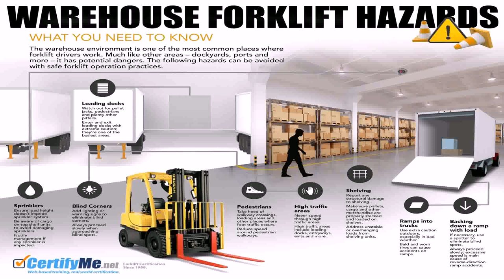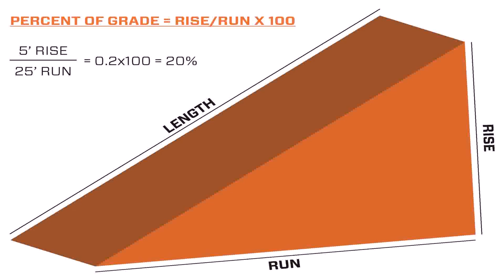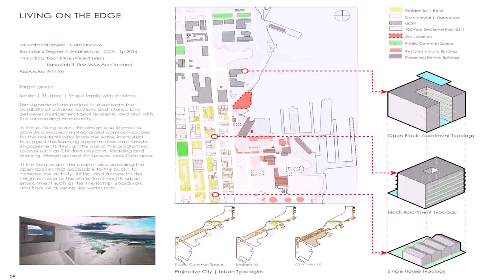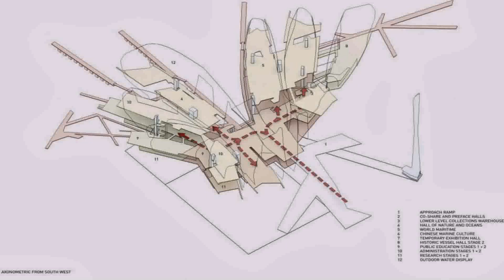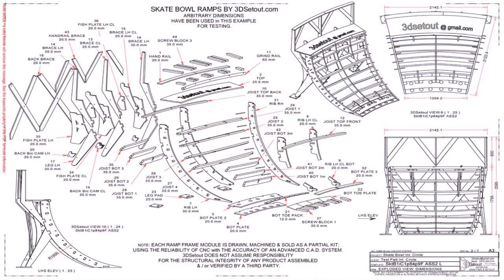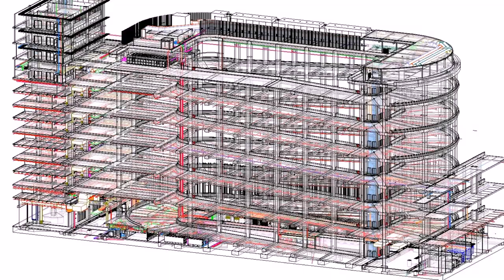Warehouse Ramp Design - Gif Maker DaddyGif.com (see description)